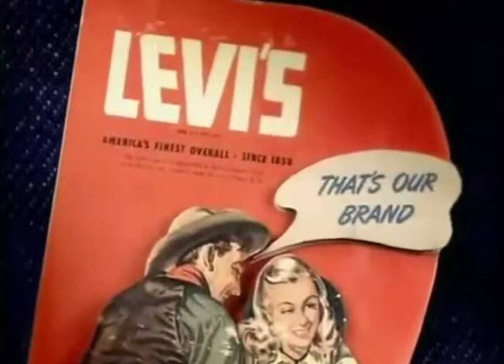Levi's regresará a la bolsa de valores (conoce su historia)